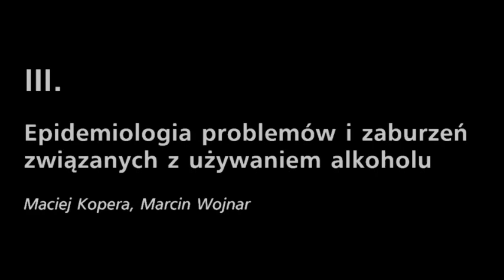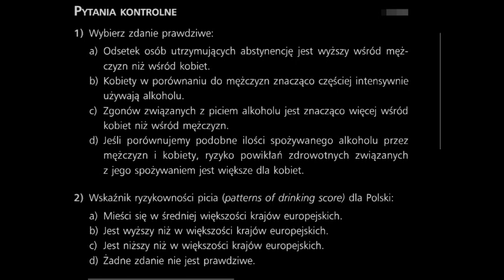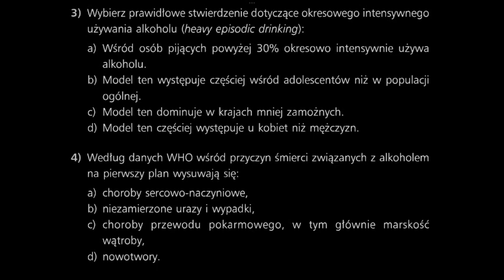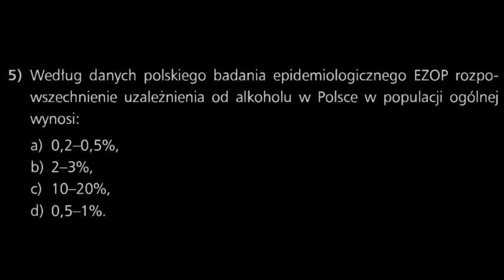MEDYCZNE ASPEKTY UZALŻNIENIA OD ALKOHOLU 3 EPIDEMIOLOGIA PROBLEMÓW I ZABURZEŃ